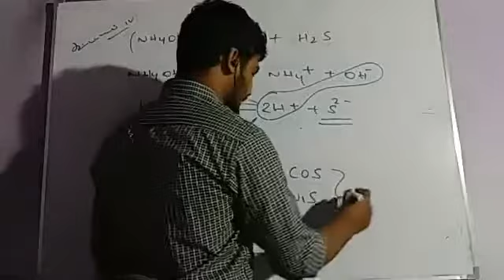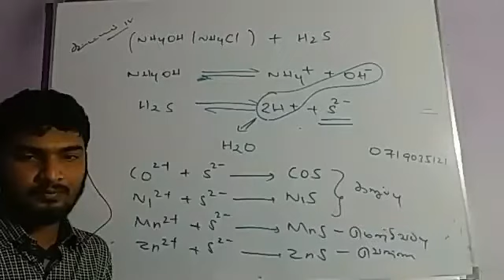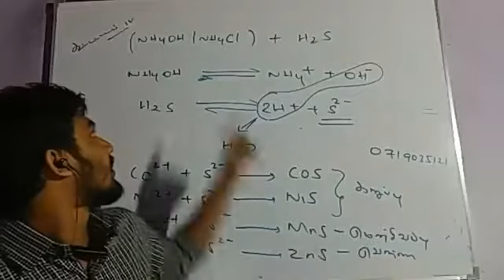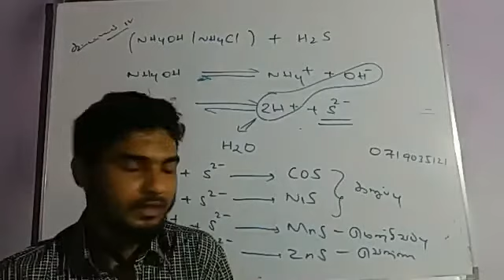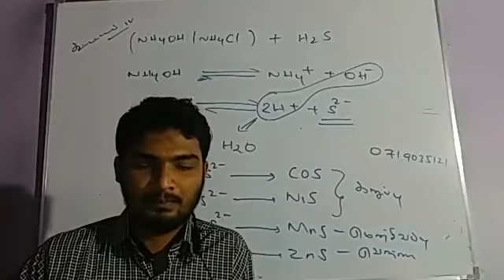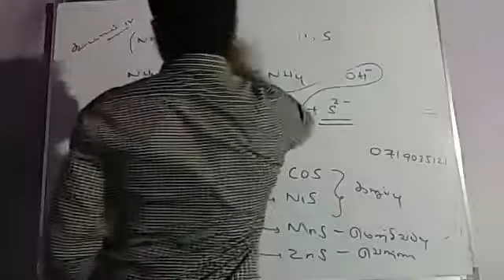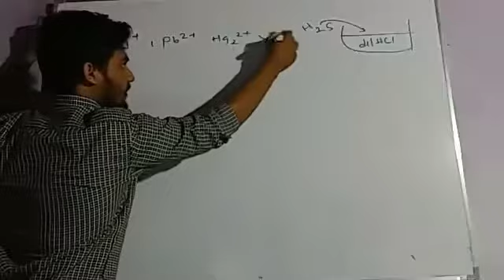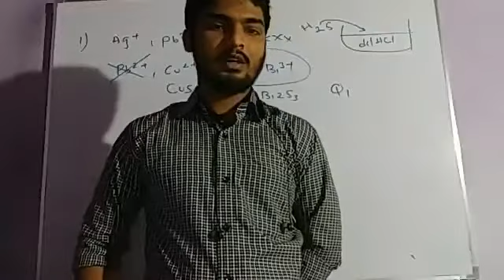inorganic class 7 video 1